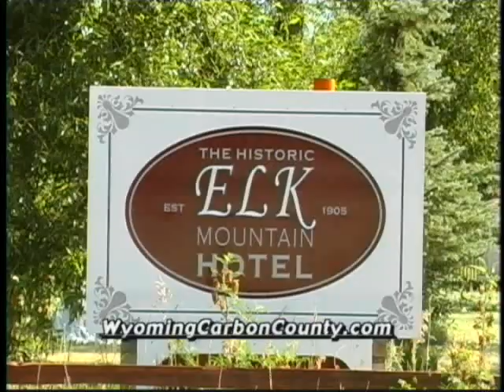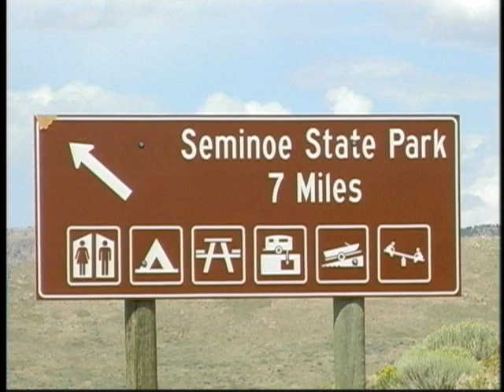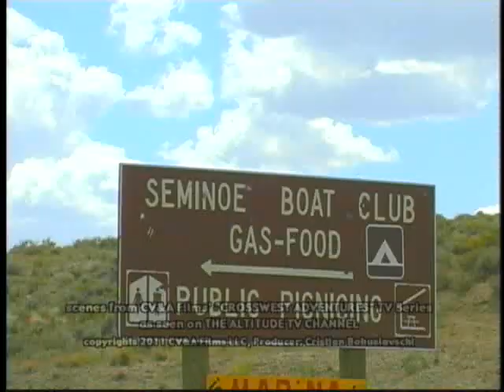CV&A Films' CrossWest Adventures TV Series: Carbon County WY, Producer: Cristian Bohuslavschi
***For more VIDEOS please SUBSCRIBE to our Youtube Channel now***"CROSSWEST ADVENTURES" is a 30 episode travel-action-adventure TV-Series in its 8th TV broadcast season and is scheduled to begin airing again with 6 NEW TV EPISODES on the "Altitude" TV Channel.  Previous episodes of "CROSSWEST ADVENTURES" were filmed in some of the most scenic and enthralling destinations in Colorado, Montana, Wyoming, South Dakota, Nevada, New Mexico & more.
"CROSSWEST ADVENTURES" includes spectacular aerial cinematography, scenic vistas, calming retreats, soothing hot springs, picturesque mountain resorts, dude ranches, helicopter tours, and a slew of action sports, including mountain biking, rafting, kayaking, climbing, hiking, horseback riding, and much more